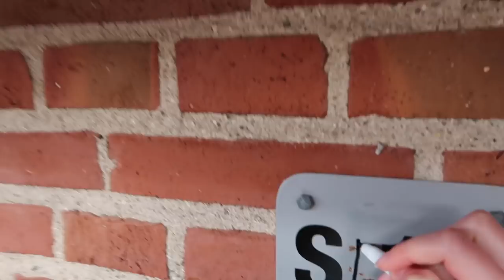EFTERSKOLE VLOG #8 // HYGGE NYGGE TORSDAG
Tusinde tak fordi I så med! Kys

OM MIG:
► Alder? 16 år
► Klasse? 10. Klasse (Tølløse slots efterskole)

► Filmet med: Canon G7X mark 2
► Redigeret med: iMovie